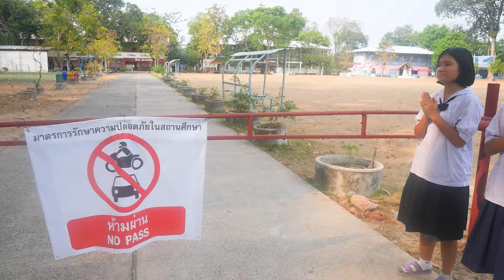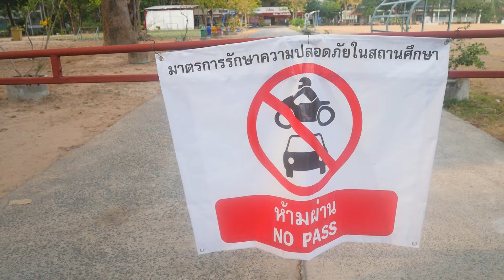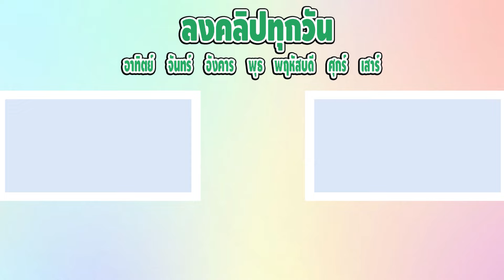ครูผู้ชาย VS ครูผู้หญิง | เวลานักเรียนไม่เอาขยะไปทิ้ง (ตอนที่ 8)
ครูผู้ชายครูพี่ยุทธ กับ ครูผู้หญิงครูนกยูง
เพื่อนชอบครูผู้ชายหรือครูผู้หญิงมากกว่ากัน